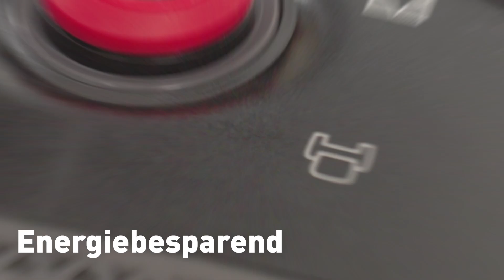SEVERIN Stofzuiger met zak BC 7052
→ Krachtig en energiebesparend
Premium vloerzuigmond en elektronische vermogensregeling voor energiebesparend gebruik en perfecte reiniging van verschillende oppervlakken.
→ Zeer aangenaam in gebruik dankzij het lage geluidsniveau van 74 dB (A).
→ Het slimme en flexibele innovatieve parketmondstuk met ""Click-Brush-System"" zorgt voor een snelle omschakeling naar gestoffeerde meubels met behulp van de pedaalhendel.
→ Zeer allergievriendelijk dankzij HEPA 14 filtratie voor bijzonder schone afzuiglucht.
→ Uitgebreide accessoireset:
XXL-bekledingszuigmond, flexibele kierenzuigmond, Click Brush-systeem, kieren- en meubelopzetstuk en een accessoirehouder op de zuigbuis